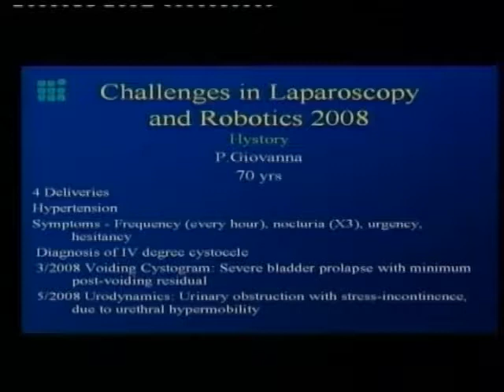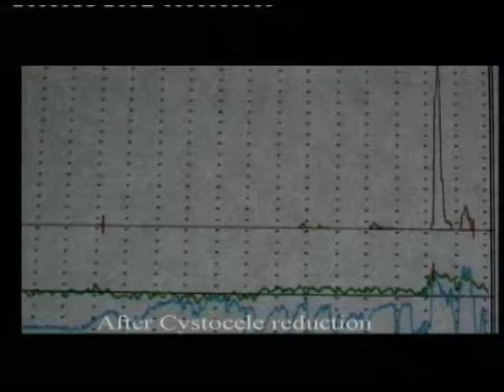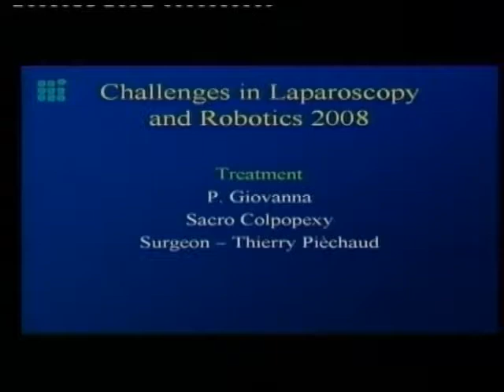CILR 2008 - Thierry Piéchaud - Sacral Colpopexy